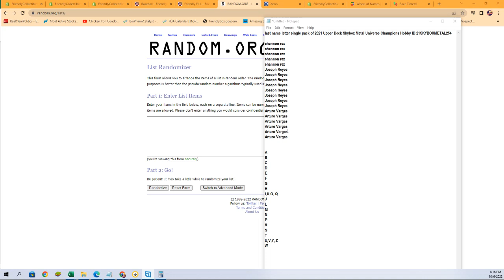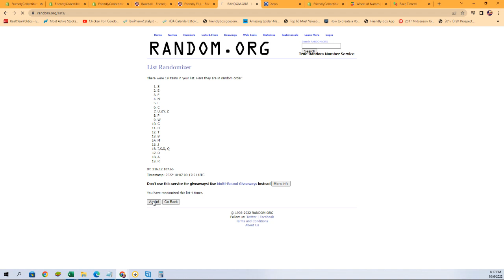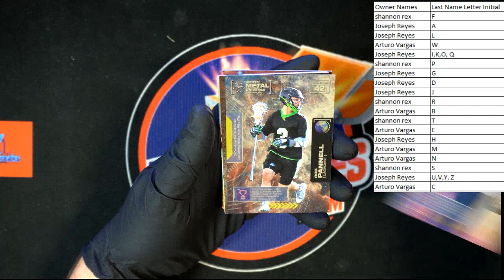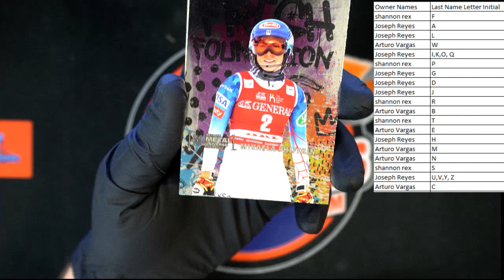2021 Upper Deck Skybox Metal Universe Champions Hobby ID 21SKYBOXMETAL254